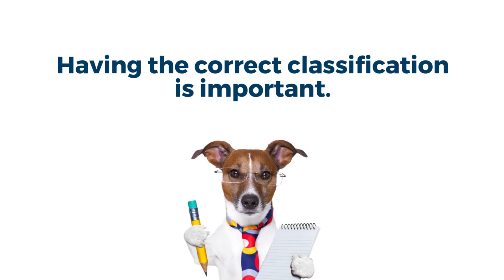Logistics 101: Tariff classification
Tariff classification is the process of classifying goods so that they are assessed the correct duty when imported. Goods are classified with a 10-digit tariff code or HS (Harmonized System) code. The Harmonized Commodity Description and Coding System was developed and is maintained by the World Customs Organization (WCO), an independent intergovernmental organization with over 179 members. The Harmonized System is the standard coding structure and related product descriptions used in international trade.